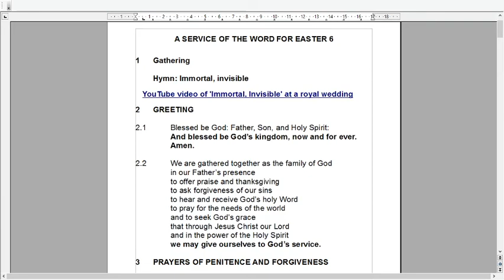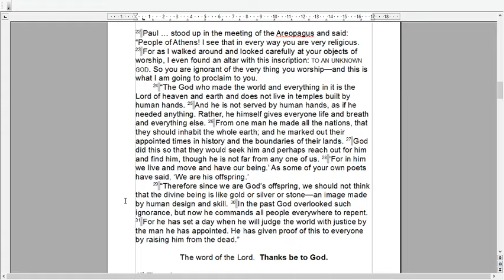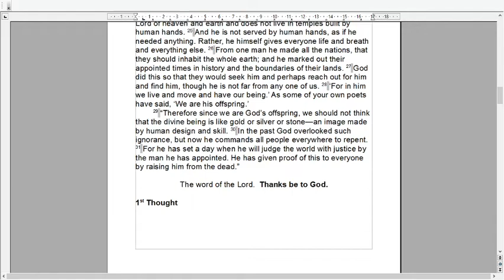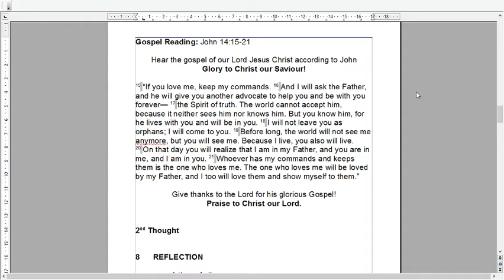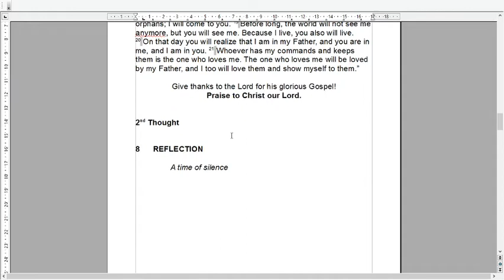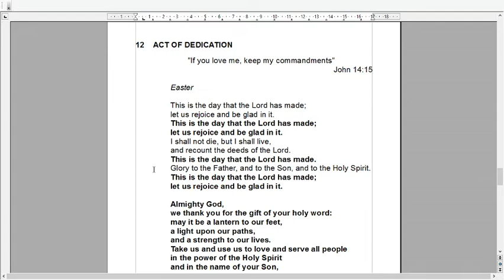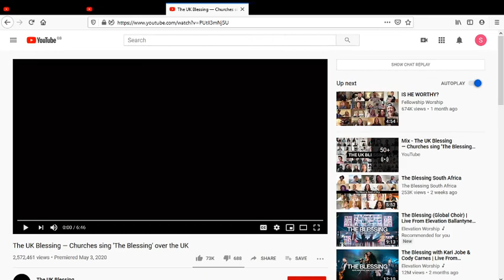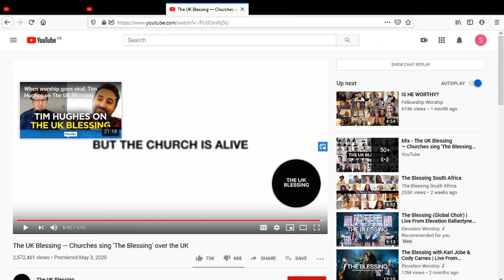Service from the Rectory for Easter 6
No need to download anything else - ther service sheet appears on the screen.  The music is taken from other videos already on YouTube.